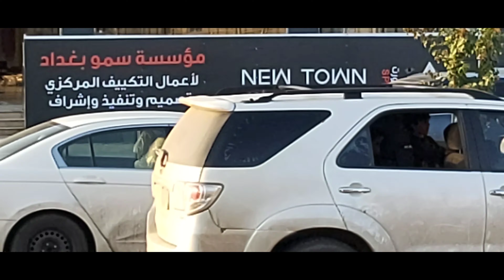Saudi Arabia versus Argentina